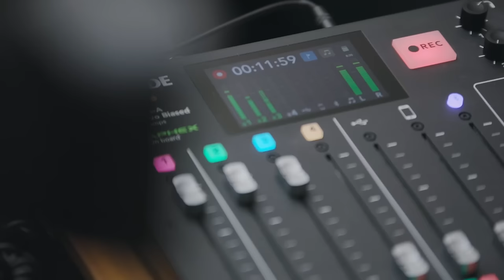Deutsch Tamás: „Európában a birodalmi törekvések mindig hanyatláshoz vezettek”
Tényleg az őrültek házához hasonlít az Európai Parlament? Hova tart a Fidesz? Lehet-e Svédország a NATO tagja? Heti hírmagyarázat a Fidesz EP-képviselőjével, Kohán Mátyással és Kacsoh Dániellel.